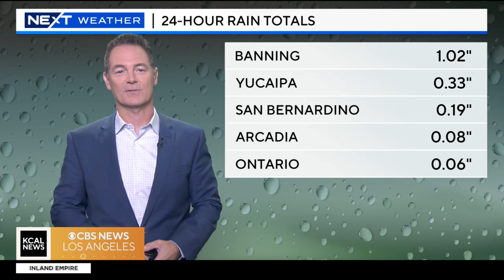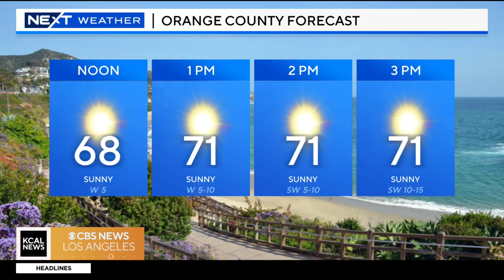Paul Deanno’s noon forecast | NEXT Weather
There's plenty of sunshine on Tuesday afternoon, but temperatures remain cooler and below average.